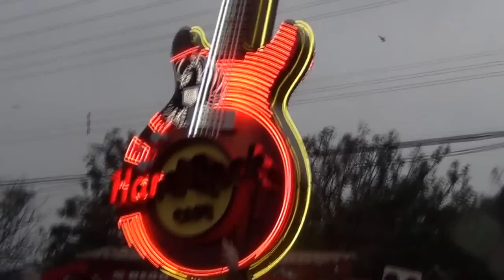HRC Guitar Sign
Encendido para el Media Tour de Hard Rock Cafe - San José, Costa Rica